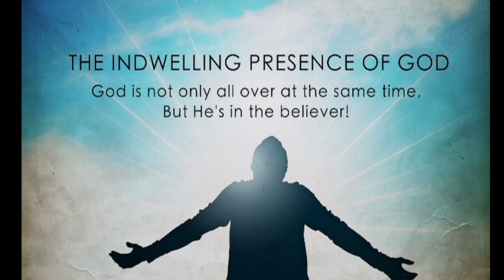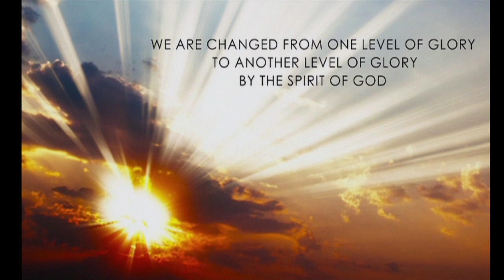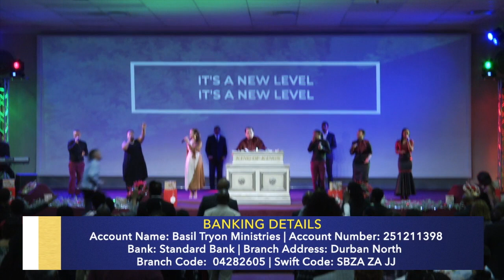Dr Basil Tryon - Sunday AM Celebration Service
Recorded at New Covenant Fellowship, Durban. South Africa

To Sow a Seed :
Account Name: Basil Tryon Ministries
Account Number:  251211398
Bank: Standard Bank
Branch Address: Durban North
Branch Code:  04282605
Swift Code: SBZA ZA JJ
Reference:Full Name (optional)